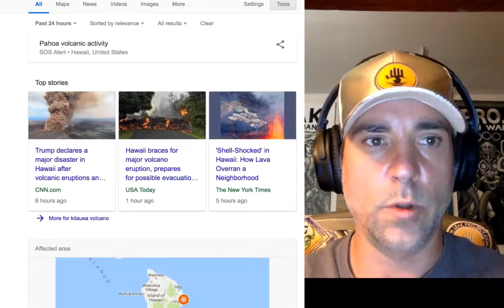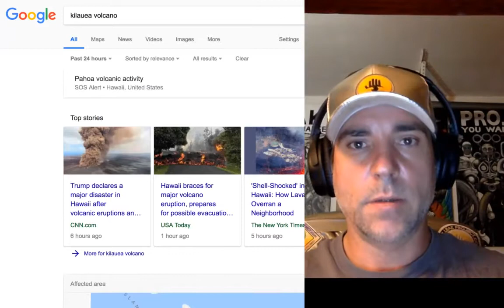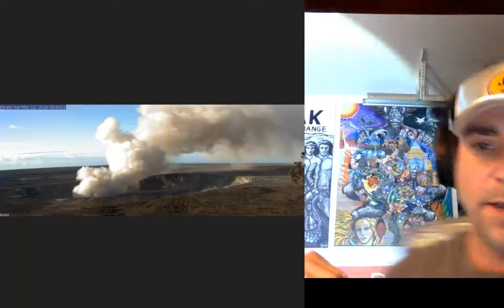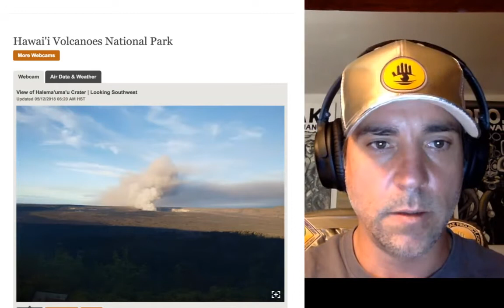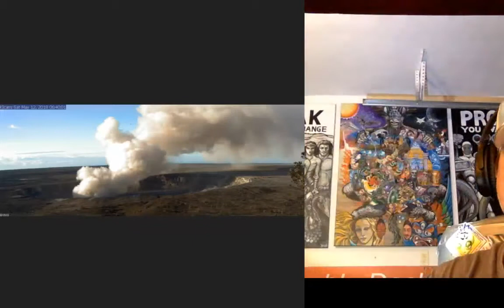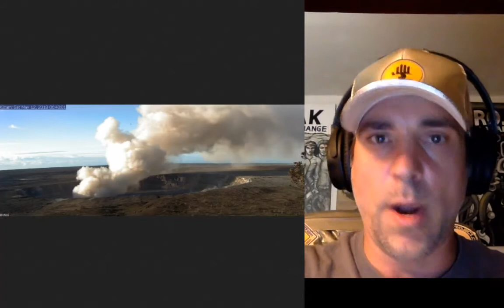Live Footage Kilauea Volcano / SOS Alert Issued / National Guard Preparing Mass Evacuations